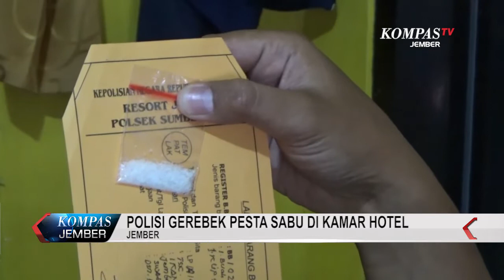Polisi Gerebek Pesta Sabu Di Kamar Hotel